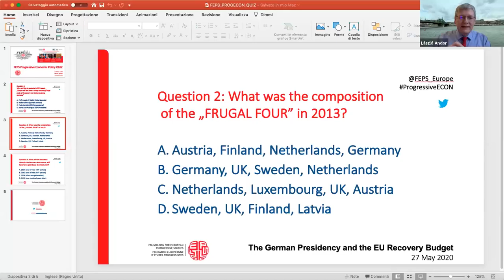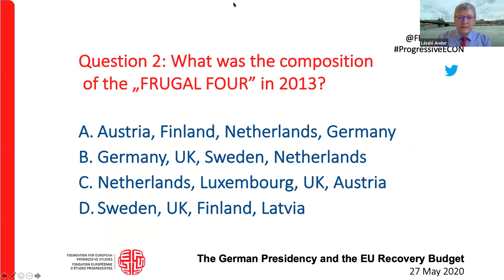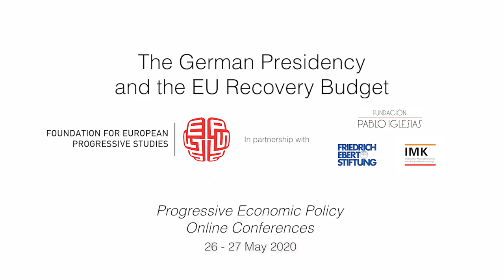The German Presidency and the EU Recovery Budget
Looking ahead to the German Presidency of the EU, this conversation between national and EU policymakers was the occasion to discuss the agenda for the incoming Presidency, the recovery plan and the adaptation of the EU financial and investment strategy in the aftermath of the pandemic.

- Elisa Ferreira, European Commissioner for Cohesion and Reform
- Jakob von Weizsāker, Chief Economist German Finance Ministry
- Aleš Chmelař, Czech Deputy Minister for Europe
Moderation: László Andor, FEPS Secretary General